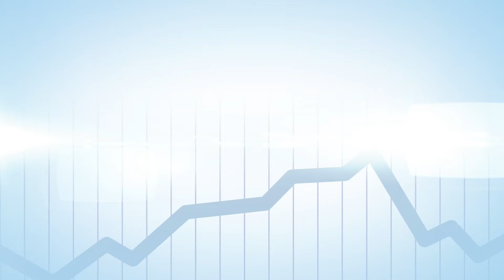SKAGEN Kon-Tiki manager of the year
Morningstar has awarded the team behind SKAGEN Kon-Tiki managers of the year (global equities).